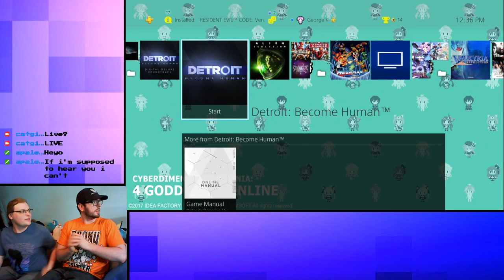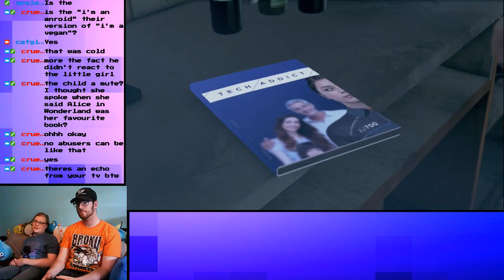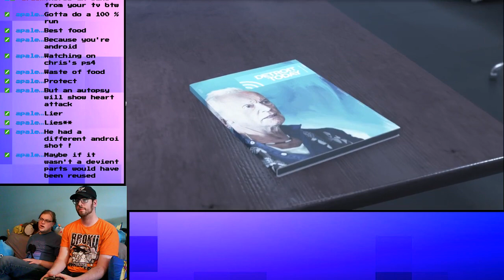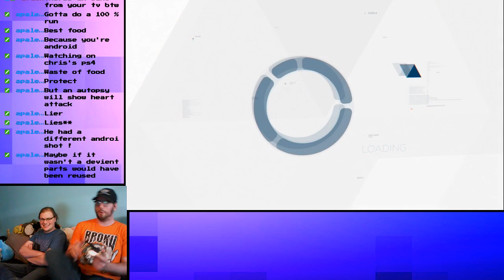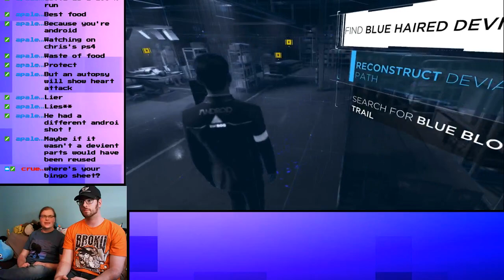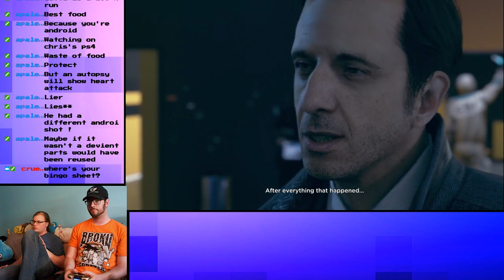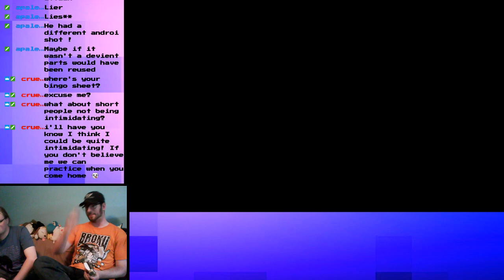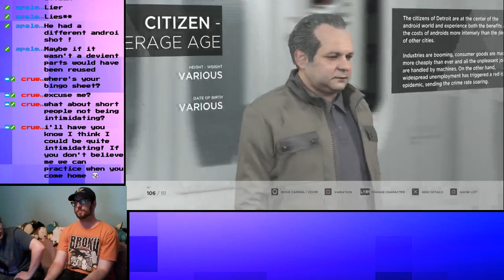Detroit: Become Human - On Air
Join me and Chris, as we explore our Robo Emotes